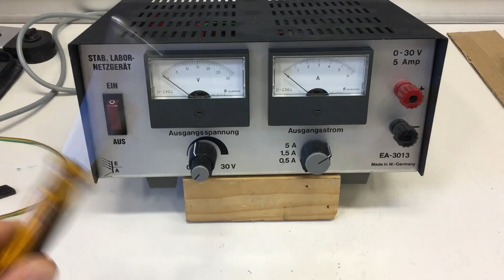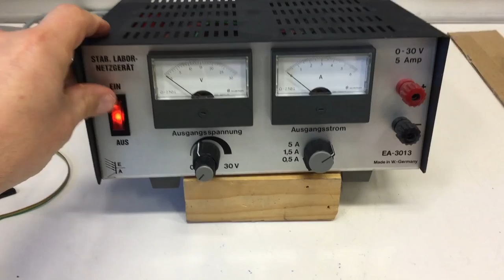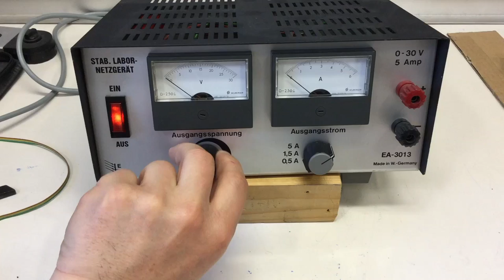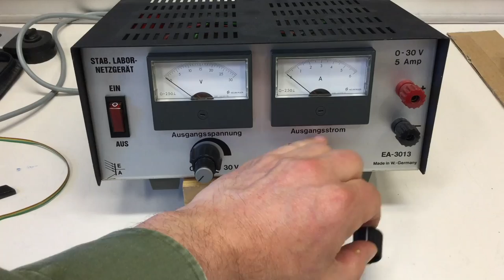Vintage 1983 Lab Power Supply Teardown – With a Little Smoke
I’m tearing down a vintage (1983) Elektro-Automatik EA-3013 lab power supply. It was acting up anyway (the voltage oscillated wildly when turning the pot). I hoped that maybe I could spot a defective capacitor when opening it. But when powering it up one last time it buzzed, fizzed and let out a little smoke. And when looking at its actual innards, I decided to gut it out completely.

UPDATE: I started rebuilding that old bench power supply (links below).